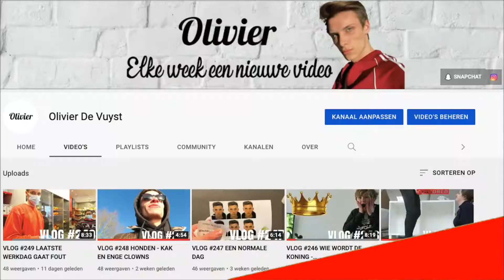VLOG #254 IK GAAN NAAR DUBAÏ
OLIVIER DE VUYST
         -XXX-